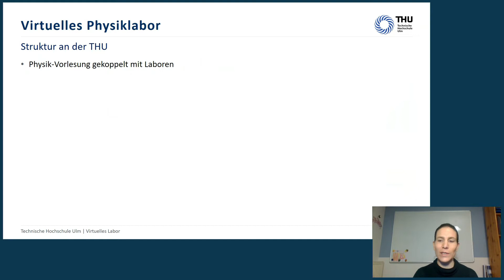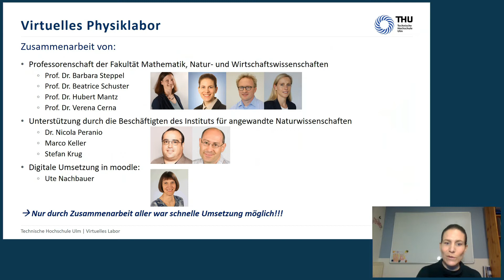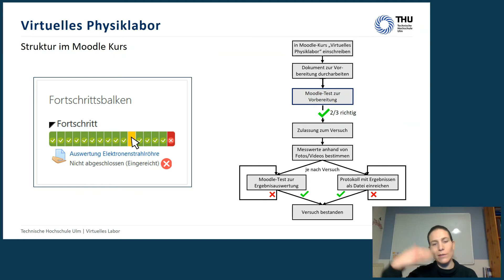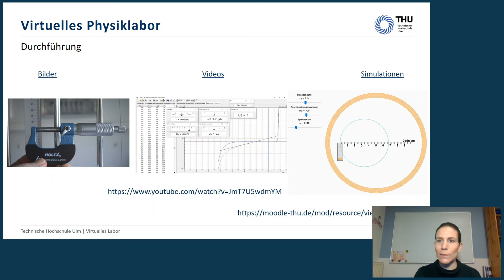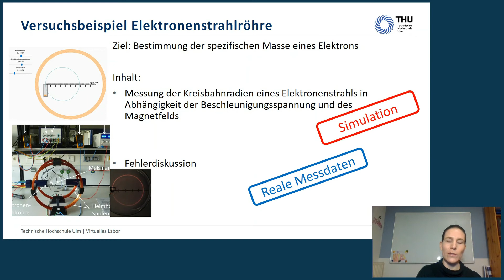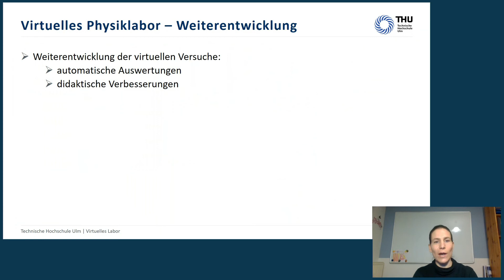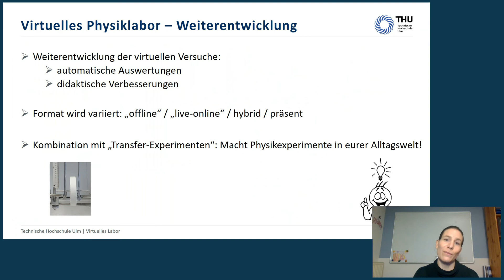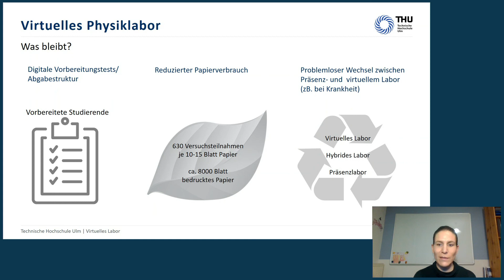Impulsvortrag Prof. Dr. Beatrice Schuster - Technische Hochschule Ulm